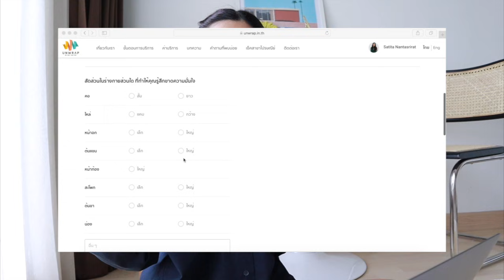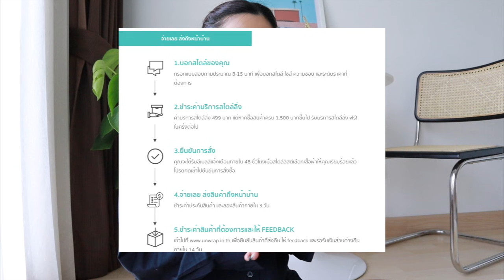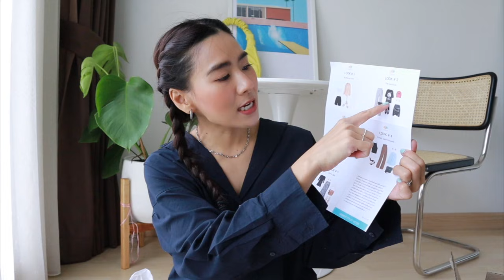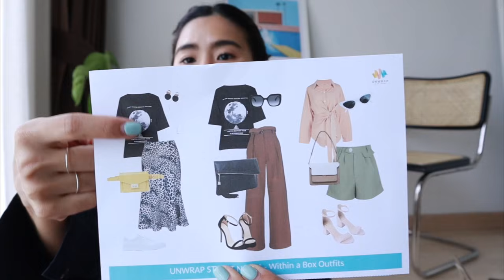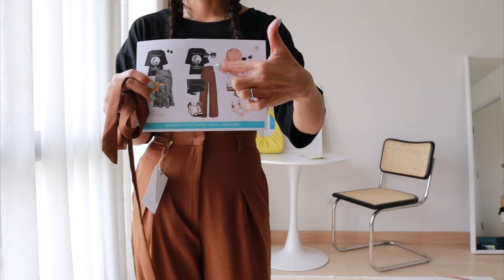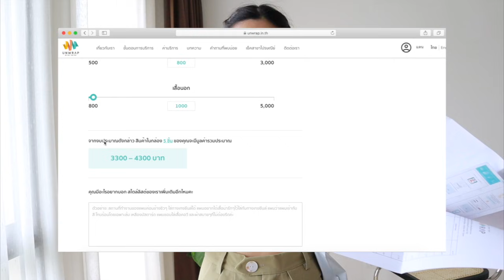ลองใช้บริการ Styling Online x UNWRAP | WEARTOWORKSTYLE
ฮัลโหล!! คลิปนี้แอบตื่นเต้น เพราะแตนมา unbox เสื้อผ้าที่แตนให้สไตล์ลิสช่วยเลือกมาให้ เป็นบริการสไลลิ่งออนไลน์ของเว็บไซส์ UNWRAP สาวๆที่อยากลองใส่อะไรใหม่ๆ หรือใครไม่มีเวลาไปช้อป หรือใครที่อยากหาคนช่วยช้อป ลองดูคลิปนี้ให้จบได้เลยย ใครลองแล้วมาคอมเมนต์บอกแตนหน่อยว่าเป็นยังไงบ้าง